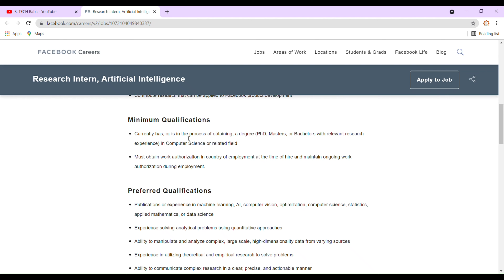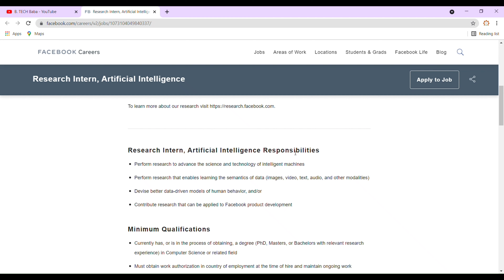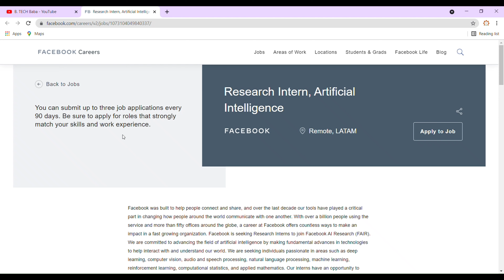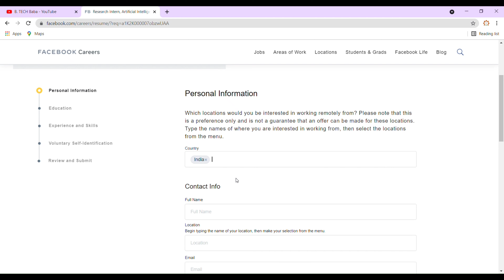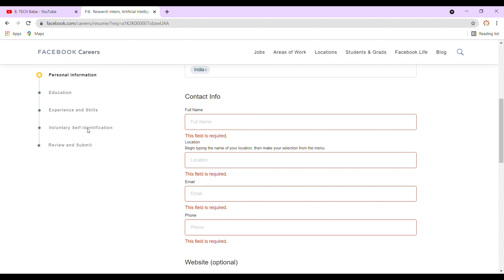Facebook Internship|Facebook Summer Internship|Facebook Remote Internship|Facebook Internship india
Facebook Internship
Facebook Summer Internship
Facebook Remote Internship
Facebook Internship india
facebook internship summer 2021
facebook remote internship
facebook internship
facebook internship summer
facebook internship interview
facebook internship experience
facebook internship process
facebook internship india
facebook internship process
facebook university internship
facebook internship india 2021
facebook summer internship 2021 india
facebook internship 2021 remote
facebook internship acceptance rate
facebook internship summer 2022
facebook university internship 2021
facebook software engineer intern
facebook internship salary
facebook careers
google internship
how to get internship in facebook india
twitter internship
all India interhship test 2021
get internship at big companies
paid internships
engineering internships
internship program
online internship
free internships
online internships for cse student
Internship for 2021 batch
Cure fit Internship
Microsoft Internship
Microsoft Hiring
how to apply for Government internships
Government internship 2021
aicte internship
online internships
free internships
internships
online internships
free internships
internship with stipend
government internships
internships 2020
summer internship
paid internships
engineering internships
internship program
mechanical engineering internships
it internships
apple internships
government internship
government certificate
amazon summer internship
aicte internships summer 2021
aicte summer internship 2021
aicte high school internship
google software engineer intern
amazon summer internship 2019
google business internship
amazon mba internship
google careers internship
online internships for cse students
full time internship
internship
intership 2020
internship 2021
internship 2022
freshers hiring
internships
online internships
free internships
internship with stipend
government internships
internships near me
internships 2020
summer internship
internshala login
paid internships
engineering internships
internship program
apple internships
internship opportunities
internships summer 2020
aicte intern
government internship program
internship opportunities
summer internship program
paid internship program
internship
internship for management students
internship for non tech students

2. Jobs (off campus & on campus drive)

3. Free online Certificate

4. Free online courses

5. Interview Experience videos of Internship/Jobs/Campus placement/Gate